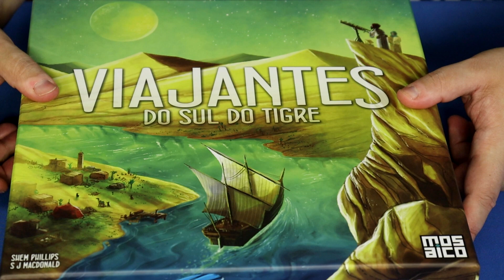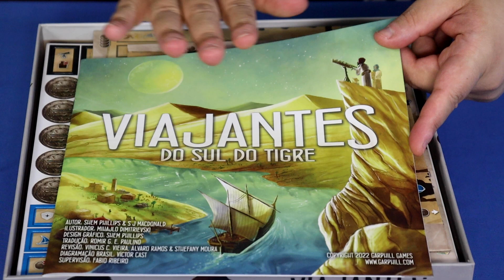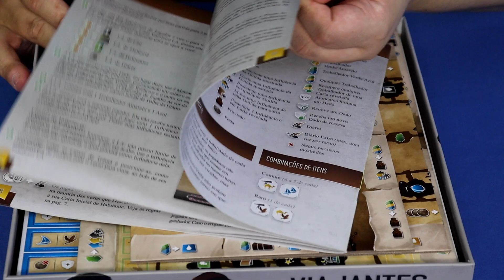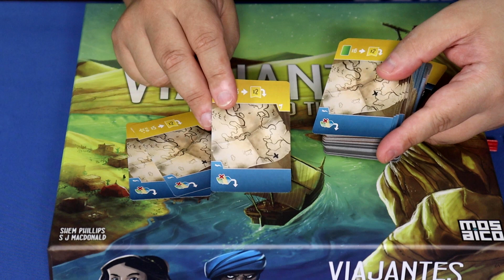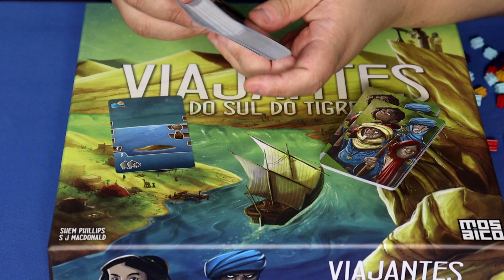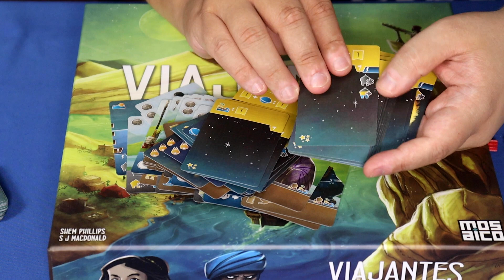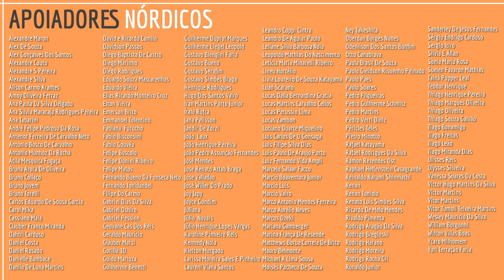O Que tem na Caixa? Unboxing Viajantes do Sul do Tigre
Fala Povo! Veja o que tem na caixa do jogo Viajantes do Sul do Tigre  lançado no Brasil pela Mosaico!

A cópia do jogo utilizada no vídeo foi gentilmente enviada pela editora.